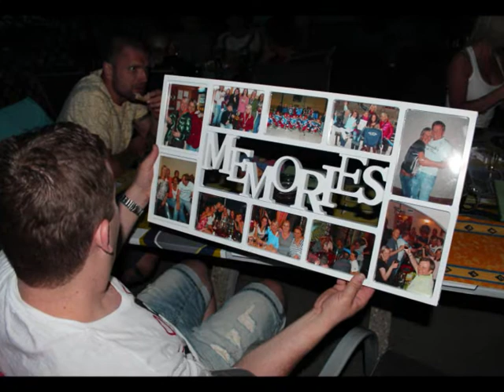Letci 2003 rozlučka Eva & Karel